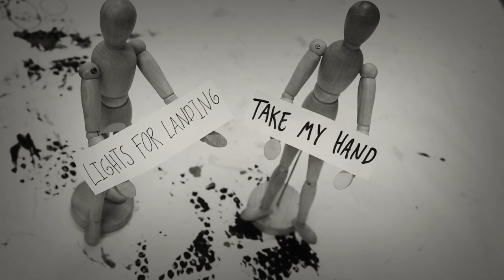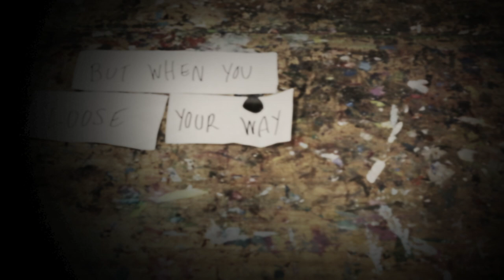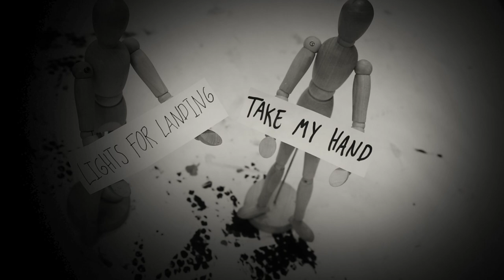Lights For Landing - Take My Hand (Lyrics)